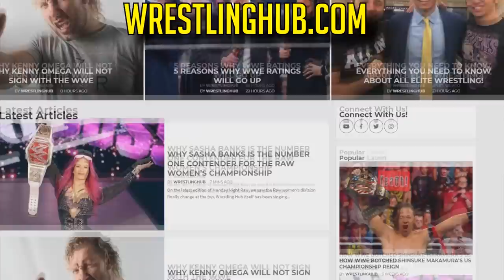10 Times Wrestlers Dated Celebrities!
Tabloids and gossip blogs go wild every time a popular star is seen with a wrestler, and even if it has become relatively normalized now, it is still a big deal. So, let’s check out the 10 times celebrities dated wrestlers.